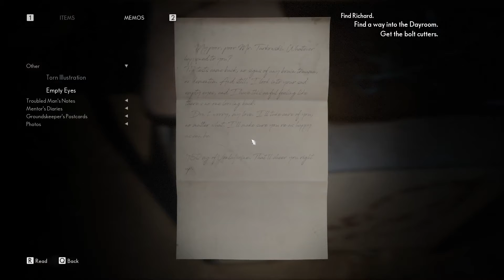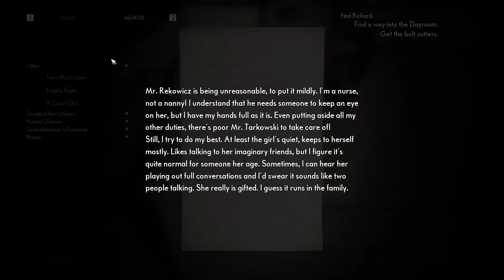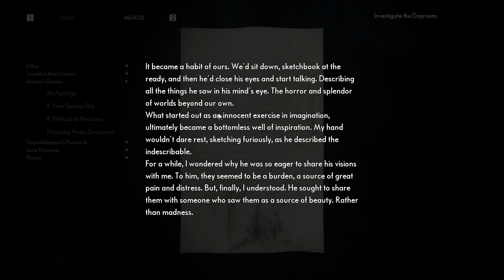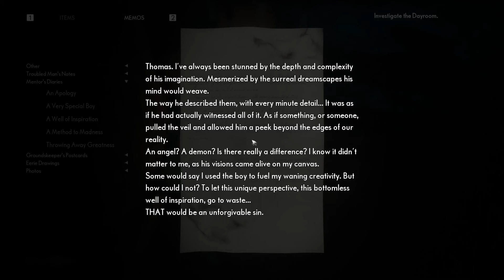There's something she wants us to see - The Medium [Part 9]